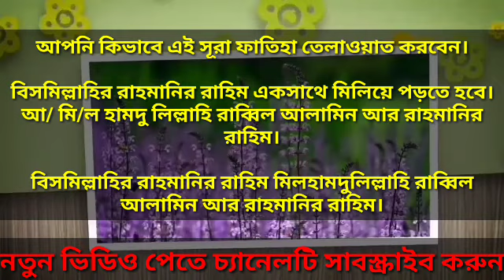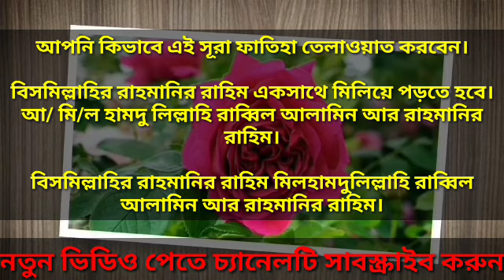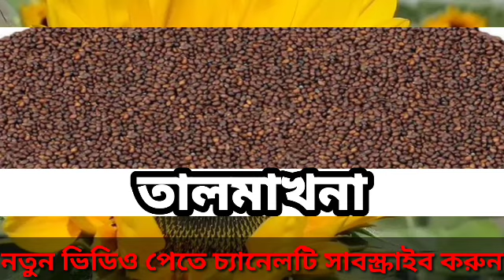লিঙ্গ মোটা ও বড় এবং লোহার মত শক্ত হবে মাত্র ৭ দিনেই গ্যারান্টি। ki babe lingo boro kora jay.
ki babe lingo boro kora jay. Jouno Samasya Samadhan. Jouno_Milon_Korar_Tips.Sokti Jouno Milon sex.

লিঙ্গ-কিভাবে-মোটা-ও-লম্বা-করা-যায়